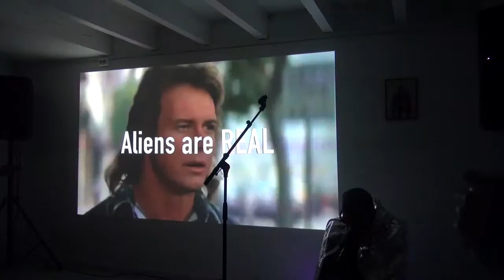MC Lyrical STD - Highlights - Weird Science exhibition-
Highlights from artist David Lamignan Larsens exhibition, Weird Science. Here played as the fictional rapper MC. Lyrical STD,
a rapper that came from the future to warn us from the dangers of the future if we don't change our habits.